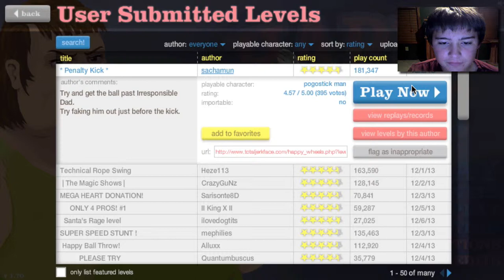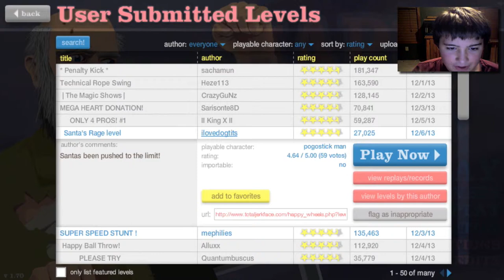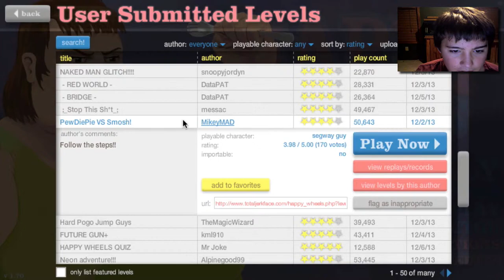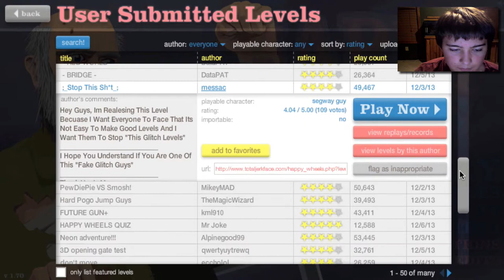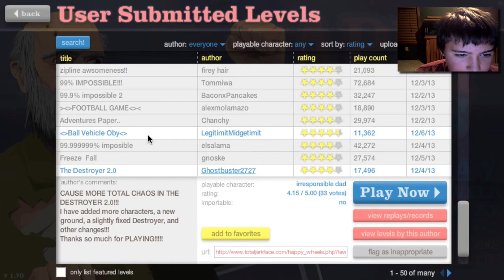Happy Wheels - Fat Santa #1